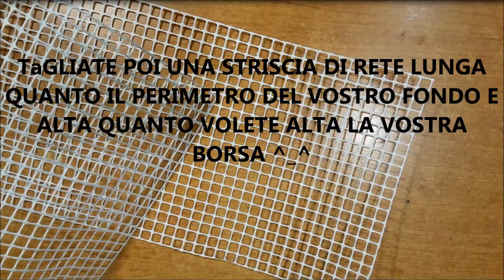Borsa bauletto all'uncinetto su rete - bolso crochet en la red - crochet bag with the grid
In questo video tutorial vediamo come realizzare un originale borsa a bauletto, all'uncinetto, costruita sulla rete.
Per i materiali usati nel video : (scorrete la pagina sino a trovare ciò che vi occorre )